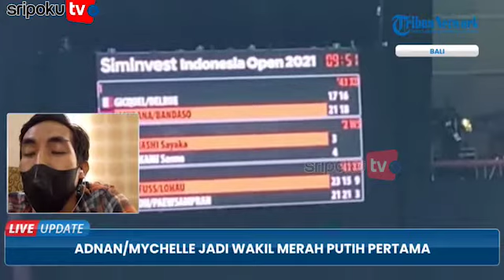Adnan Mychelle Lolos Ke 16 Besar Indonesia Open 2021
Pasangan ganda campuran Adnan Maulana/Mychelle Crhystine Bandaso menjadi wakil Merah Putih pertama yang lolos ke babak kedua atau 16 besar Indonesia Open 2021.